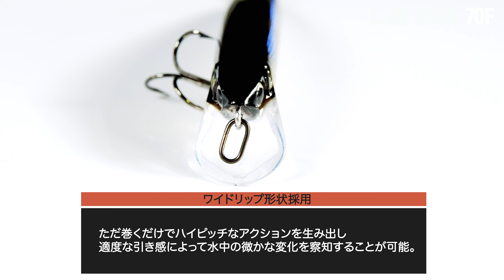【バス釣り】原点にして最先端のクランキングミノー リルビル70F・Lill Bill 70F /小野俊郎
【特化型から基本型へ。ミノー本来のポテンシャルをさらに深化。】
ジャークやトゥイッチといったロッド操作へのレスポンスに特化したミノーが大半を占めるなか、リトリーブのみで安定したアクションで泳ぐというミノー本来のポテンシャルを深化させました。
スローからハイスピードまで幅広く対応した原点にして最先端と呼ぶにふさわしい汎用性を誇ります。

【ワイドリップ形状】
リルビル70Fを開発するにあたり、最も重視したのがアクションレスポンス。
ワイドリップ形状を採用する事で、ただ巻くだけでハイピッチなアクションを生み出し、適度な引き感によって水中の微かな変化を察知することが可能です。

【日本全国・フィールドを選ばない普遍のマッチ・ザ・ベイト】
リルビル70Fのシルエットは、日本全国においてバスのメインベイトとなる細身の小魚がモチーフ。
フィールドを選ばない普遍のマッチ・ザ・ベイトは、マストアイテムのひとつとして活躍してくれるでしょう。

〈Lill Bill 70F / リルビル70F　製品ホームページ〉